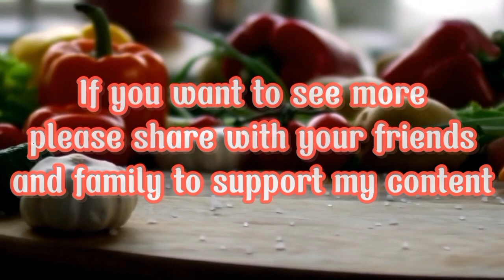Lazada Unboxing 3rd Time!